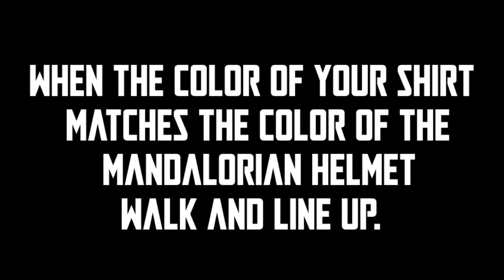Phys.Ed.Review (The Mandalorian Time To Line Up - Shirt Color 4)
I use these videos to have students line up in an orderly way at the end of Physical Education class.
Song...
Content is used under the "Fair Use" provision for education and are not sold for profit: "Fair use is the right to use portions of copyrighted materials without permission for purposes of education, commentary, or parody."